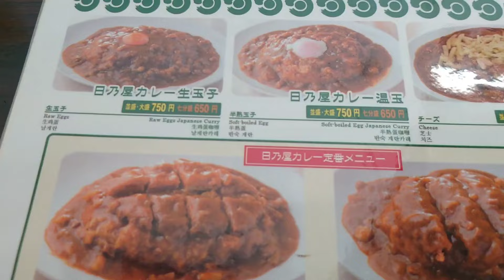【海老フライカレー🍤🍛】日乃屋カレーさんに行きました♪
No.1072
海老フライカレー食べました😋